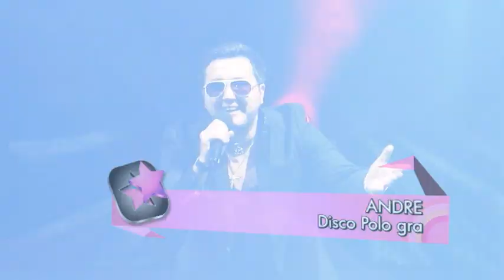Kobylnica 2013 - Hit Lata - konkurs live - część 2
Disco Hit Festival - Kobylnica 2013 - część druga konkursu o tytuł Hit Lata 2013.
Prowadzenie Katarzyna Dowbor i Sławomir Świerzyński
00:16 - Jorrgus "Jesteś"
03:58 - Mejk "Daj nam czas"
08:05 - Fanatic "Daj mi kasę"
11:19 - Strych "Ciągle Ci czegoś brak"
15:14 - Mig "Dziewczyna z sąsiedniej ulicy"
18:50 - Andre "Disco polo gra"